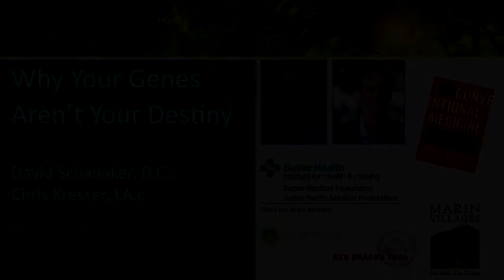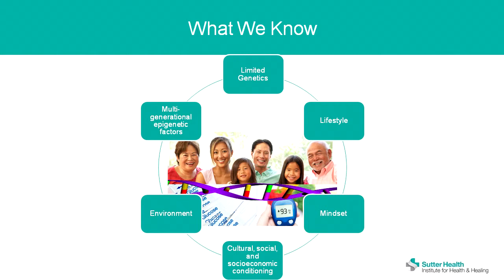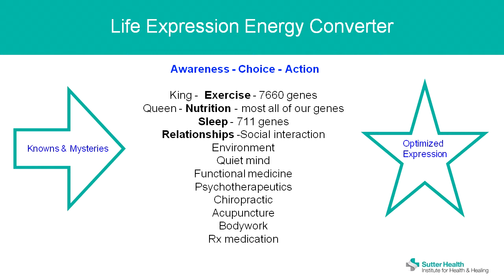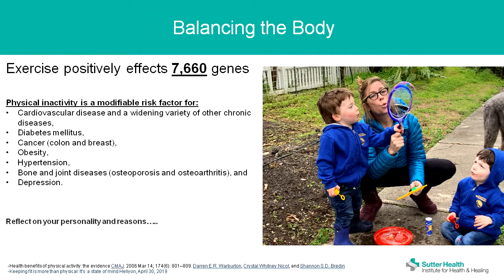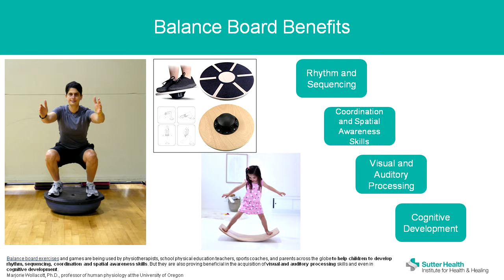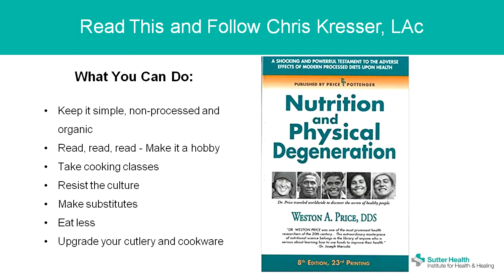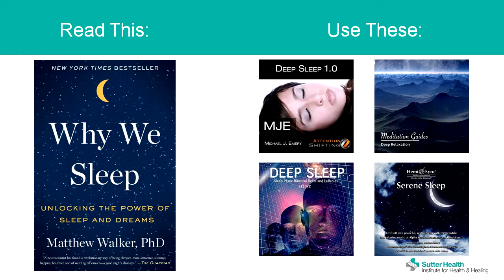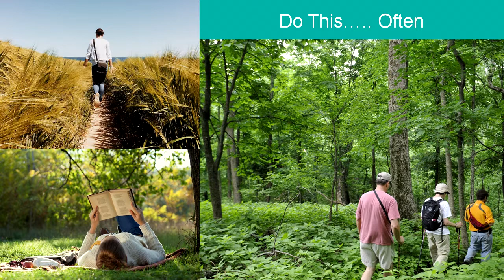Balancing Body, Mind, Spirit David Schanaker DC May 15, 2019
David Schanaker DC shows how to balance your body, mind and spirit.